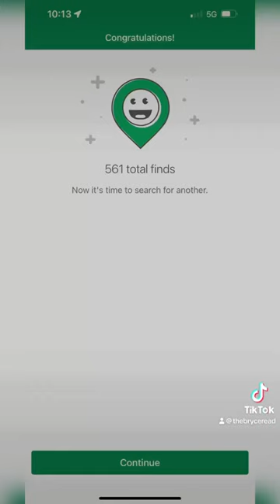An electronic puzzle cache with the SLAGA crew!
In which I tag along with some gents from SLAGA (St. Louis Area Geocachers Association) to solve a numbers-based gadget cache!